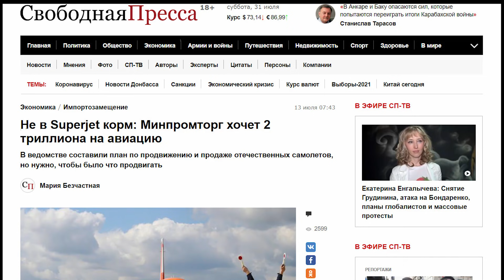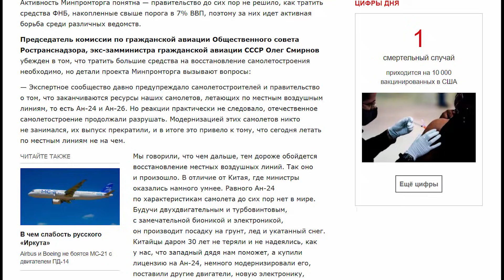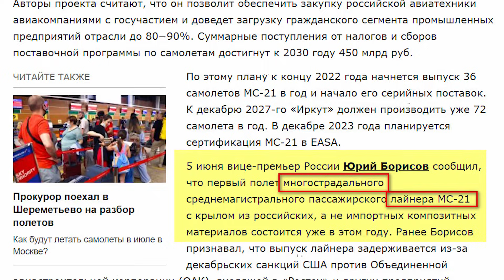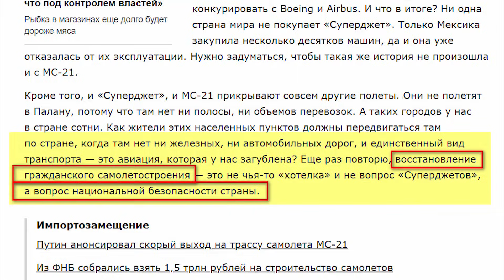Деньги на ветер, Россия в пролёте! У Мишустина ничего не полетит!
«Не в Superjet корм: Минпромторг хочет 2 триллиона на авиацию! В ведомстве составили план по продвижению и продаже отечественных самолетов, но нужно, чтобы было что продвигать!» пишет на сайте «Свободная пресса» уважаемая Мария Безчастная. В Минпромторге РФ подготовили план по выводу на рынок и поддержке продаж отечественных самолетов, который обойдется государству в 1,8 триллиона рублей. Инициатива предполагает выпуск 735 гражданских воздушных судов до 2030 года, в том числе Ил-114, МС-21, «Байкалов», Sukhoi Superjet 100 и L-410, а также разработку пяти типов вертолетов. Председатель комиссии по гражданской авиации Общественного совета Ространснадзора, экс-замминистра гражданской авиации СССР Олег Смирнов убежден в том, что тратить большие средства на восстановление самолетостроения необходимо, но детали проекта Минпромторга вызывают вопросы. "